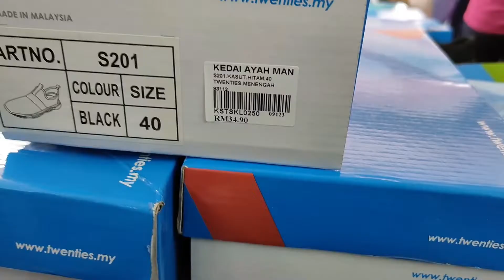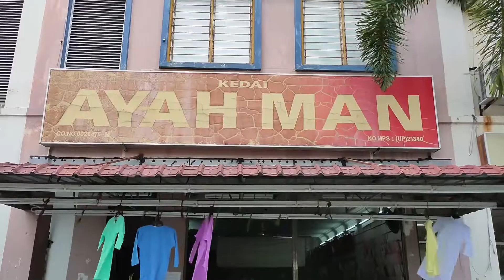Ayah Pin.... SALAH...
Korang tengok je lah video ini... nanti aku cerita kat sini tak best lahhh. tengok sampai habis baru tahu.